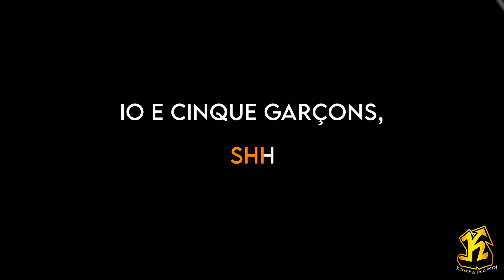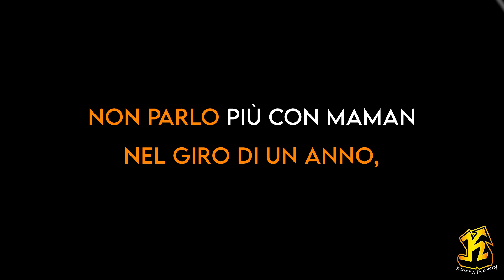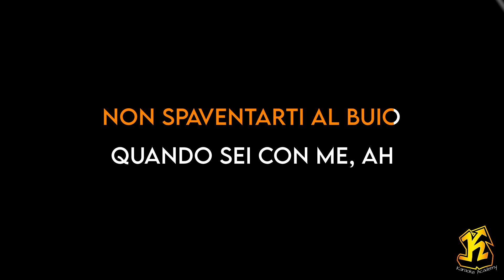Rhove - Shakerando (Versione Karaoke Academy)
Questo Videokaraoke  è una cover del brano Shakerando reso celebre da Rhove